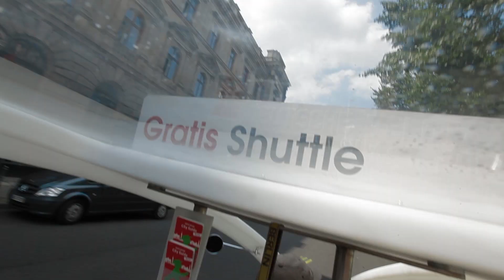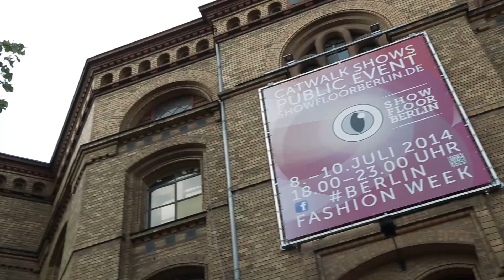ECO FASHION HIGHLIGHTS @ BERLIN FASHION WEEK 2014